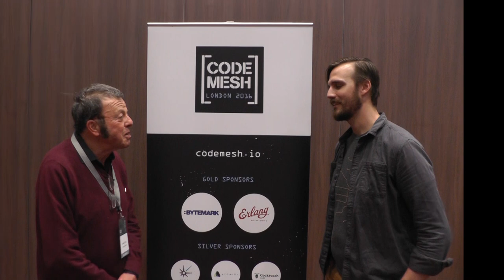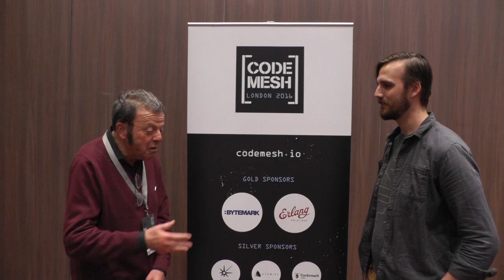David Turner Talks about Code Mesh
David Turner talks to Brian Troutwine about Code Mesh, filmed at last year's conference. You can view the line-up for Code Mesh 2017 on the